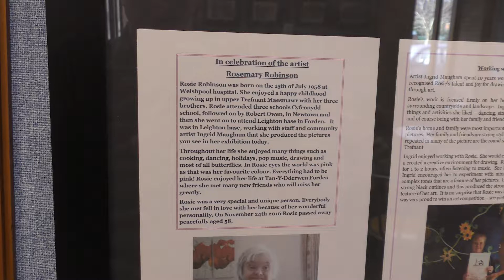Rosie Robinson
Rosie Robinson was passionate about her art. She also had severe learning disabilities. But with the support of the health board, social services and her carers she enjoyed life to the full. This video is in memorial of her life.